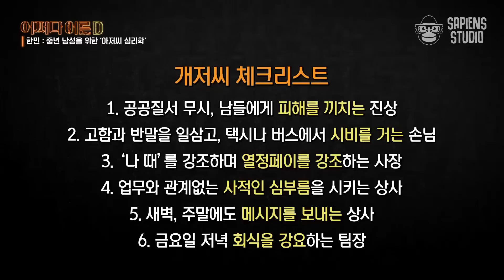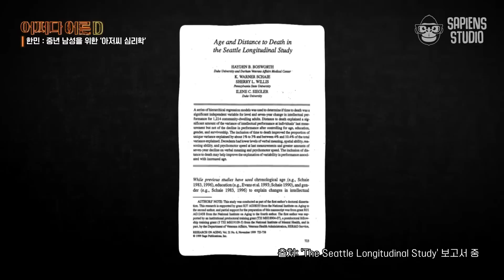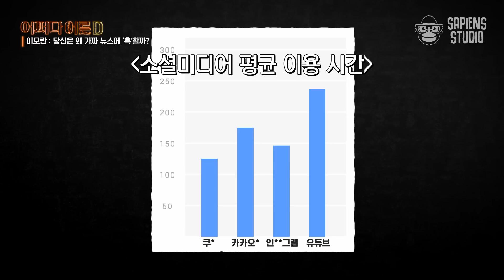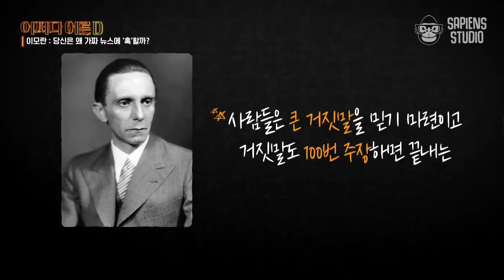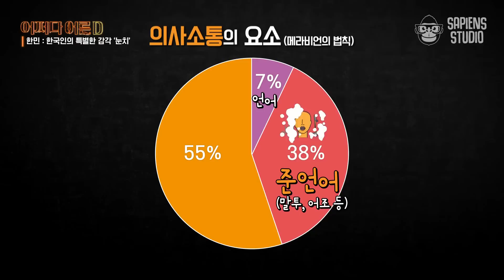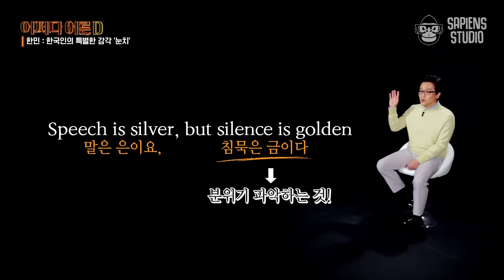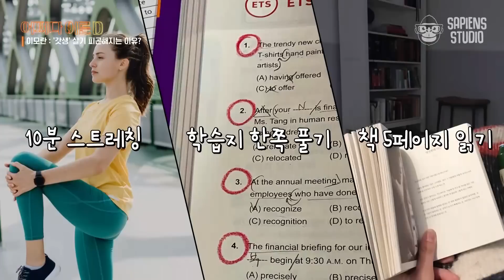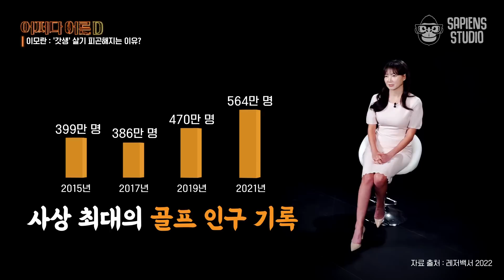개저씨부터 SNS 중독까지, 한국인이라면 누구나 공감할 한국인 심리 '특징' 몰아보기 [어쩌다어른D]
개저씨가 되는 이유? 인스타를 위한 스포츠?
한국인들 공감 100% 한국인 심리 몰아보기

00:00 한민 : 중년 남성을 위한 '아저씨 심리학'
11:38 이모란 : 당신은 왜 가짜 뉴스에 '혹'할까?
23:14 한민 : 한국인의 특별한 감각 '눈치'
35:24 이모란 : '갓생' 살기 피곤해지는 이유?